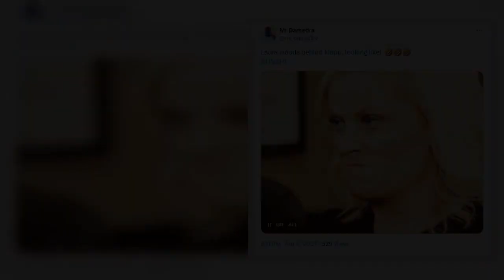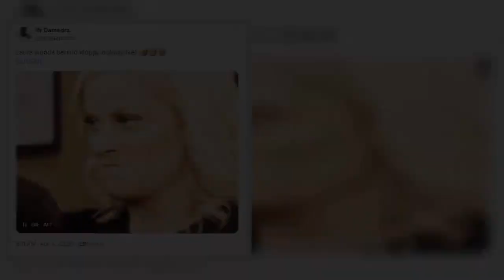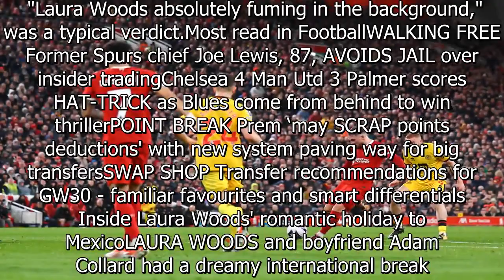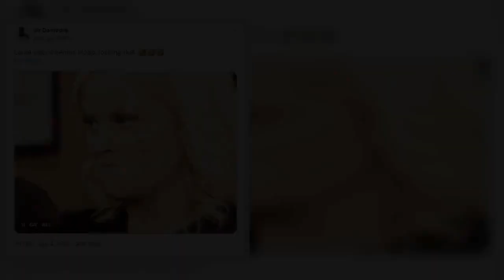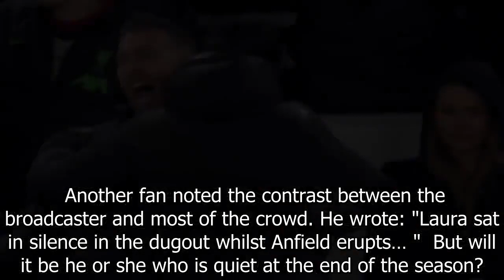Fans spot Arsenal super-fan's reaction to Liverpool goal on bench behind Klopp